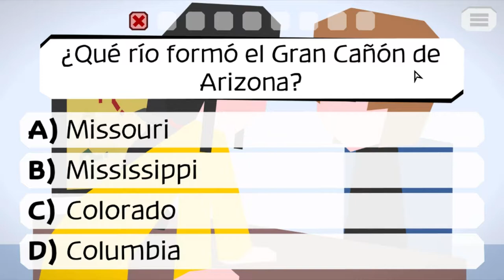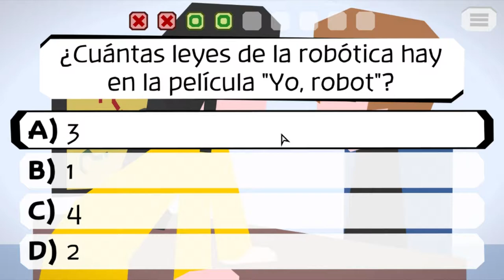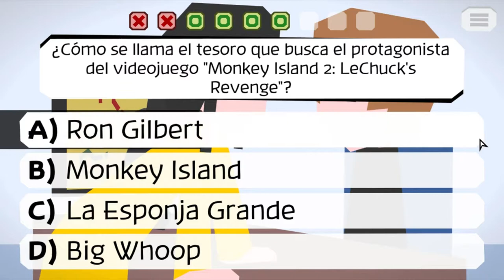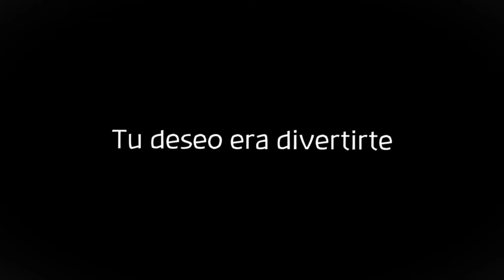Todos estamos en un videojuego - Majotori final